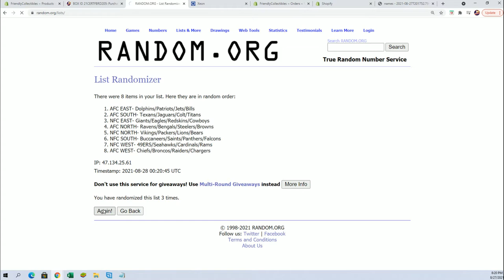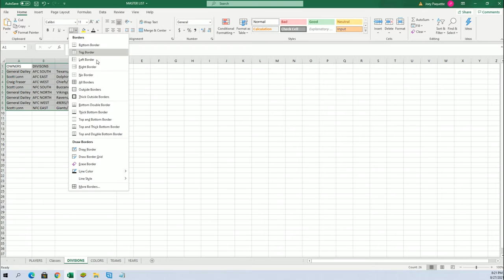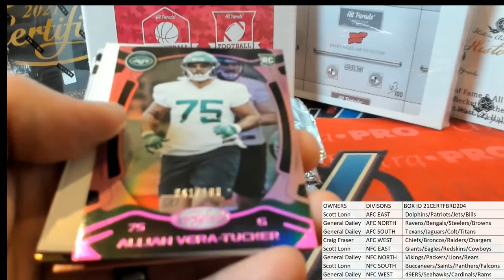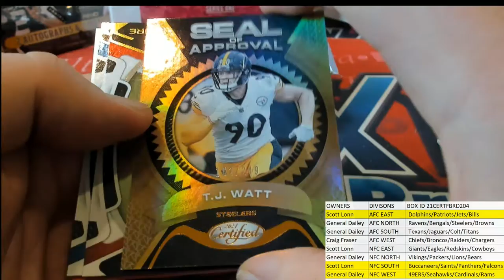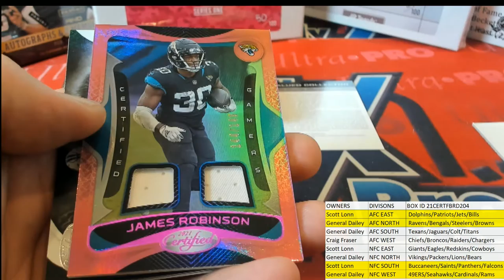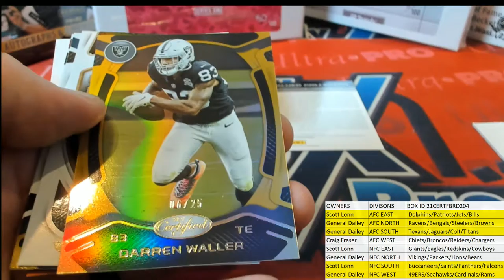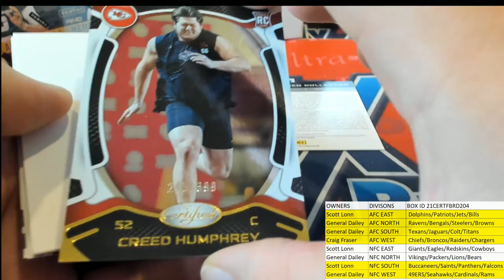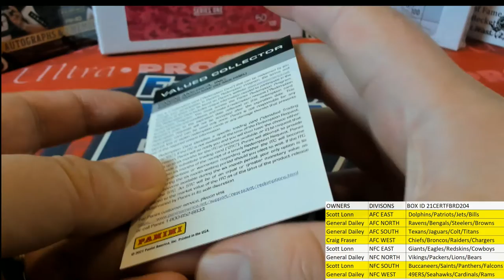BOX ID 21CERTFBRD204 2021 Panini Certified Football